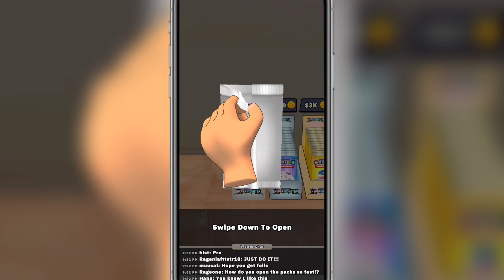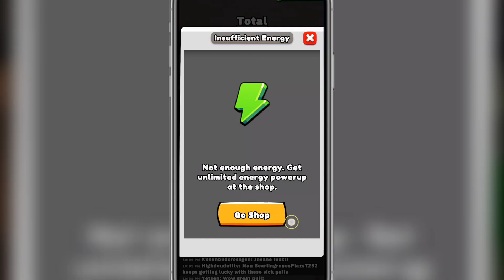TCG Hyper Card Idle Streamer Gameplay Video 2023 | Idle & Casual | Android & iOS